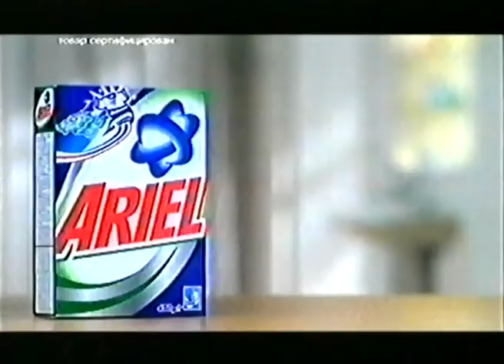Стиральный порошок "Ariel"